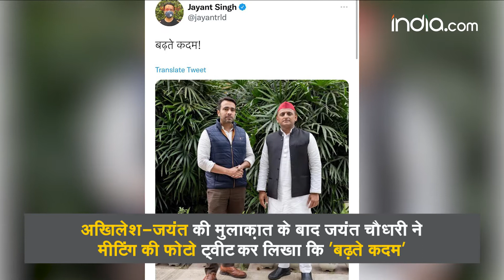UP Elections 2022: समाजवादी पार्टी और RLD के बीच गठबंधन फ़ाइनल| Akhilesh Yadav | SP RLD Gathbandhan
बहुत जल्द होगा गठबंधन का औपचारिक ऐलान. आरएलडी अध्यक्ष जयंत चौधरी ने सपा अध्यक्ष अखिलेश यादव से मुलाक़ात की. लखनऊ में लगभग 2 घंटे मुलाक़ात चली. सीटों के बँटवारे पर बातचीत हुई . अखिलेश-जयंत की मुलाक़ात के बाद जयंत चौधरी ने मीटिंग की फ़ोटो ट्वीट कर लिखा कि “बढ़ते कदम”. वहीं अखिलेश यादव ने ट्वीट किया कि “ श्री जयंत चौधरी के साथ बदलाव की ओर”. सूत्र- समाजवादी पार्टी और RLD के बीच गठबंधन फाइनल. कुल 25-30 सीटों पर बनी सहमति. RLD को मिल सकती हैं 25-30 सीटें . कुछ सीटों पर सपा के कैंडिडेट RLD  के सिंबल पर भी लड़ सकते हैं. कुछ सीटों पर RLD के कैंडिडेट भी सपा के सिंबल पर लड़ सकते है

UPElections2022